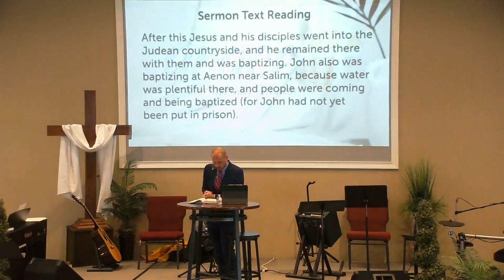Fighting Discontentment. Pastor Brandon Brown's sermon from John 3:22-36